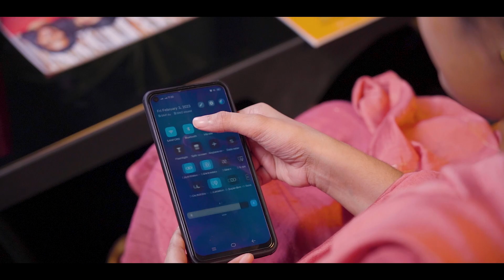SANFORD AUTO-DYNE BLUETOOTH SPEAKER | 8000PMPO | TWS STEREO | SPLASH PROOF IPX4 | SF2214PS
Experience crystal clear sound with the Sanford Bluetooth 8000 PMPO Wireless Auto-Dyne System Speaker.   The Sanford Bluetooth speaker delivers a powerful and immersive audio experience.  Auto-dyne technology ensures optimal sound quality,   while wireless connectivity lets you play music from any device with ease. Unleash your sound with "TWS" Stereo Sound Connectivity, Whether you're at the gym, on a hike, or just on the go, enjoy your music in stunning detail. And don't worry about the weather. Sanford Speaker is splashproof (IPX4), so you can keep the beat going no matter what. And when it's time to power up, 2400 mAh battery has got you covered. Plus, the Plug & Play USB and Micro SD slot, make it easy to keep your tunes with you. Get ready to elevate your audio experience with the Sanford Bluetooth speaker.  Sanford,  touching your life every day!